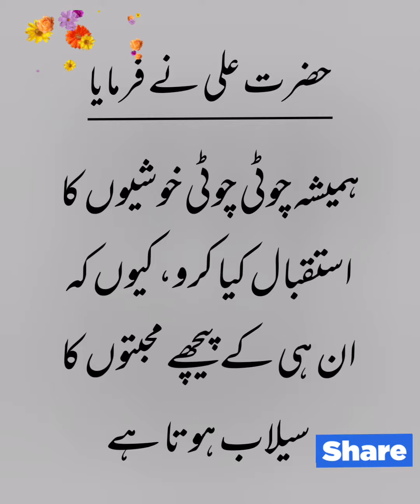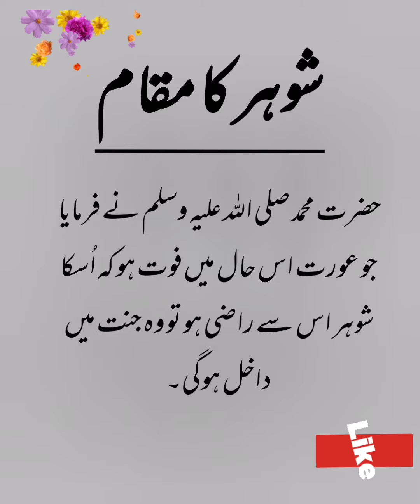Islamic Inspirational Quotes || Islamic Quotes in Urdu || Islamic Motivational Quotes